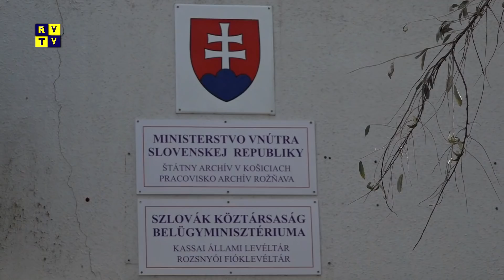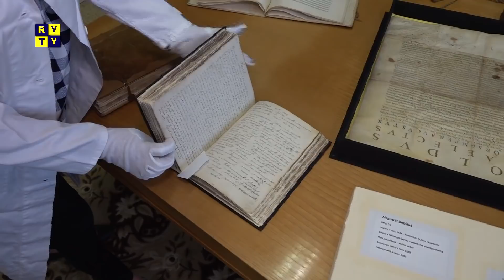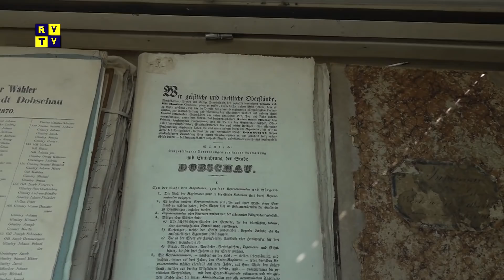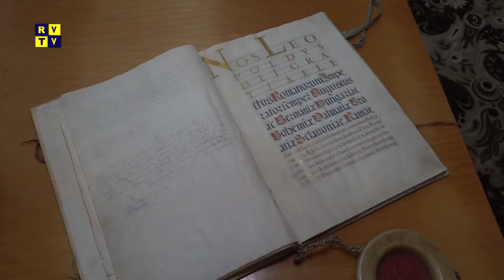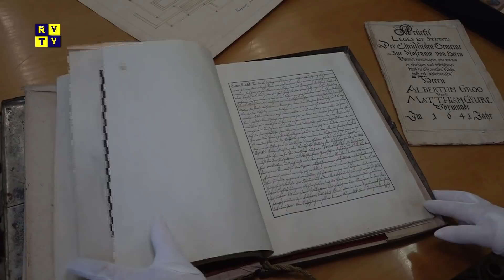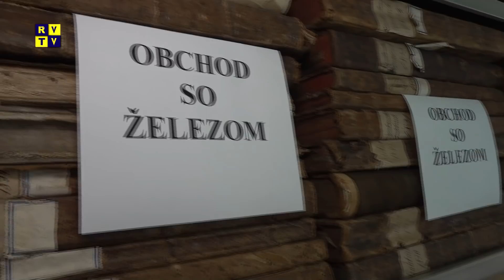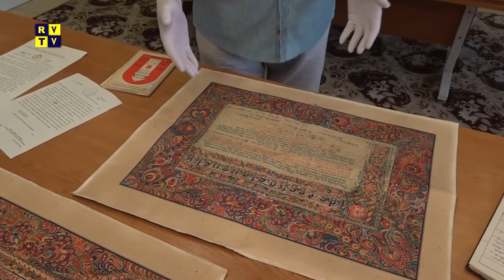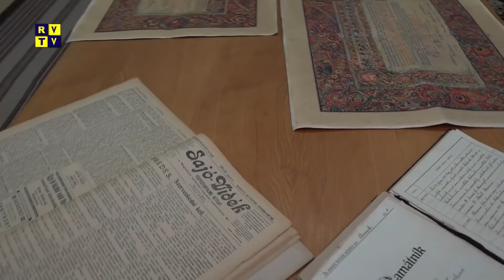Rožňavský magazín 24.10.2018